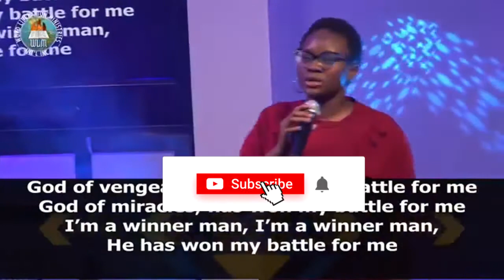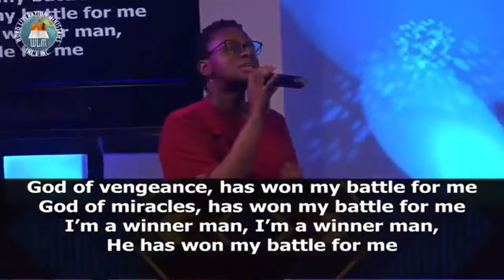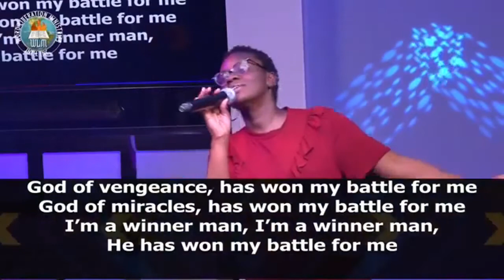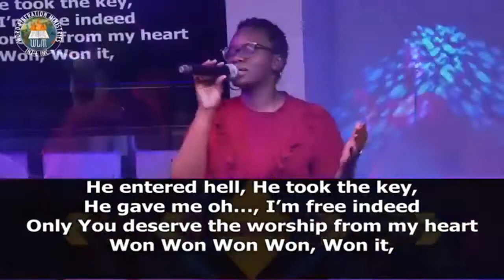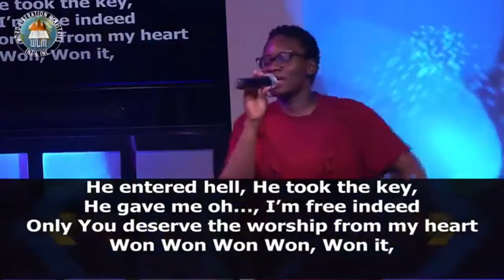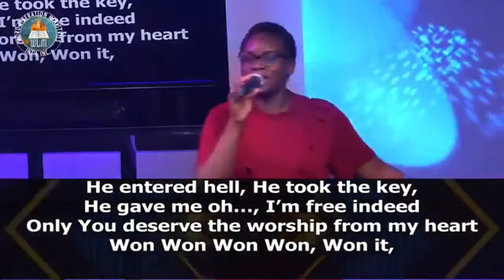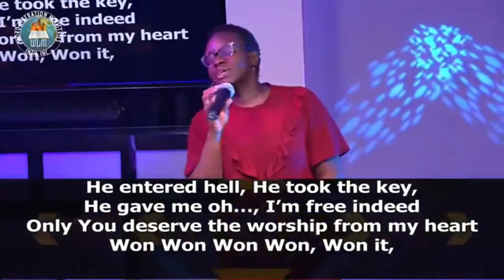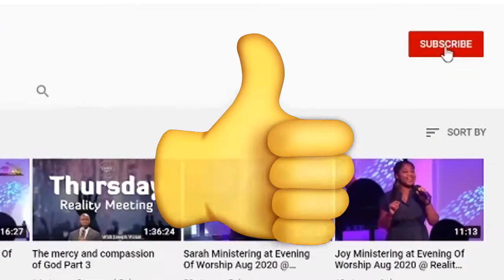SYLVIA VICTOR - GOD OF VENGEANCE || Minister GUC || Reality Worship Live